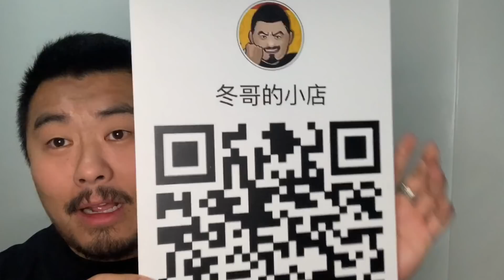星巴事件就不叫事。不用想多了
冬哥节目:北京时间每周四晚22：30《冬哥辣评》油管直播